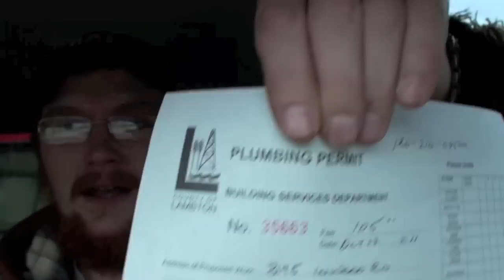another year in 10 minutes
today i got 20,000 subscribers and this is my 800th video so i thought i would take a clip from each video from the last year and stab them into a mess of nonsense that will just make you more stupid for watching